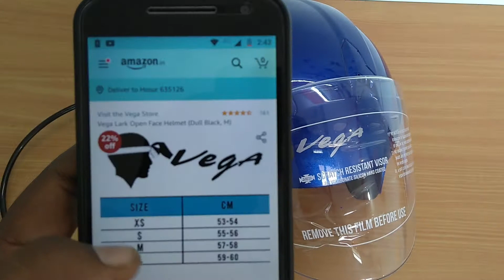Vega Lark Open Face Helmet Blue Review in Tamil